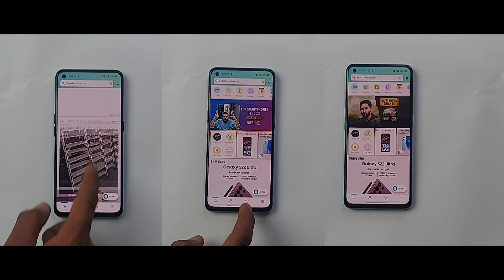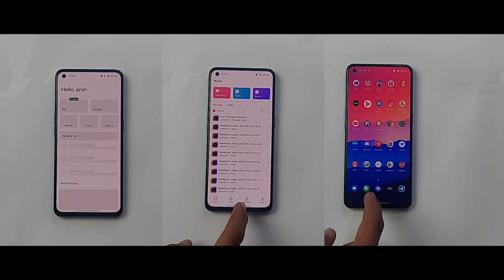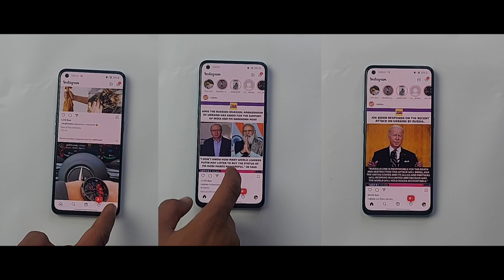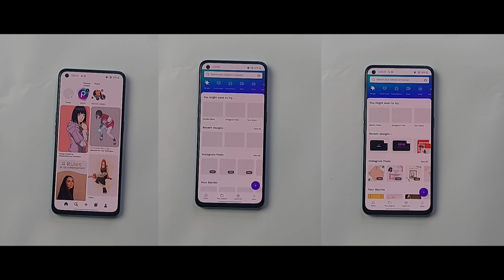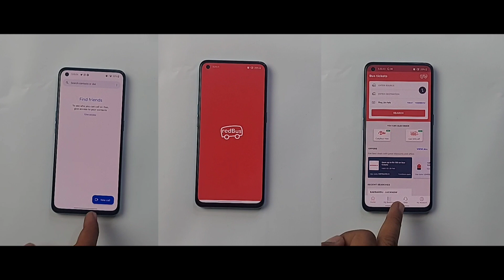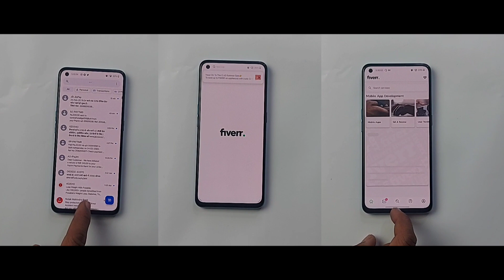Speed + Battery Test : Realme Narzo 50 Vs Realme 9 Pro Vs Realme 9 Pro+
🔥Soical Links-

1. Telegram -

Credit-

‎@Tricky Ansh
‎@Mi Freak

Top Quires
realme narzo 50 price in bangladesh 2021 official 4/64
realme narzo 50a has which of the following features
realme narzo 50a has a dash mp triple camera